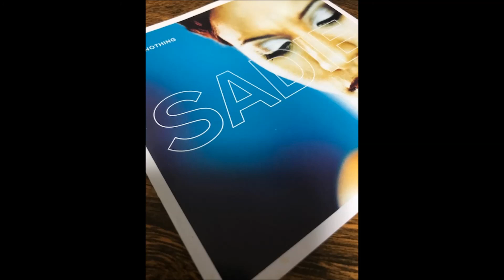Sadie - Movin' On Up